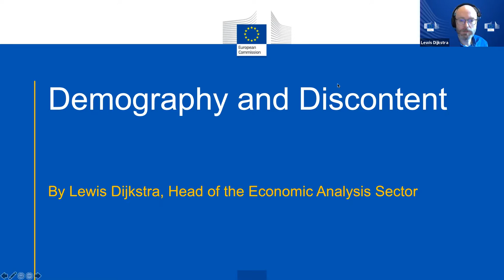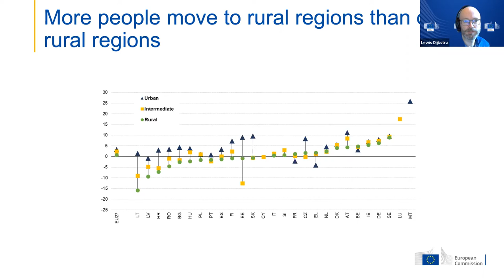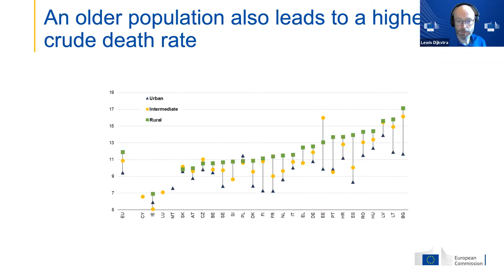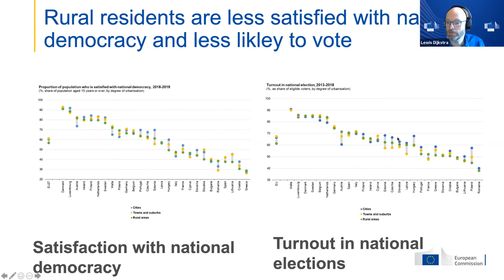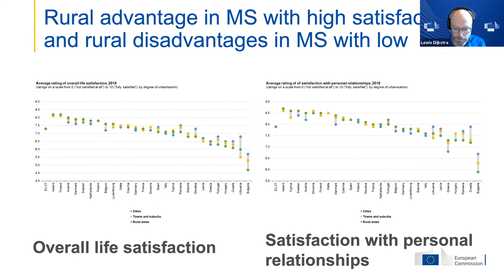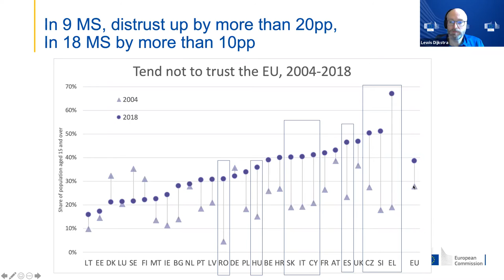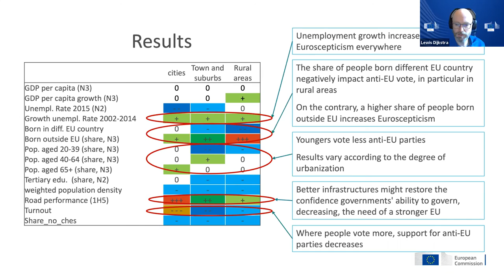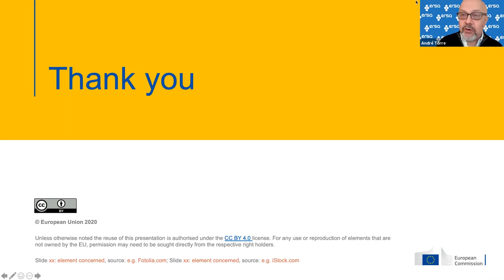Joint ERSA-JRC Winter School 2021 lecture by Dr. Lewis Dijkstra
During the 3rd ERSA winter school, Lewis Dijkstra has given a lecture with a topic  "Demography and Discontent". Lewis Dijkstra is the head of the economic analysis sector in the Directorate-General for Regional and Urban Policy of the European Commission. He is the editor of the cohesion report and the regional working paper series. He is also a visiting professor at LSE.